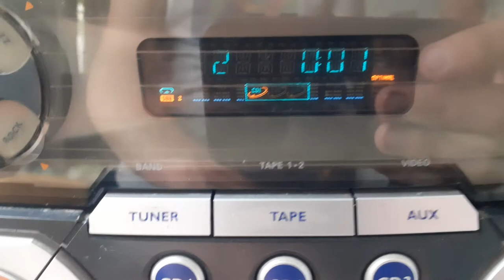Réparation d'une chaine hifi récupérée.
Petite vidéo réparation changement de courroie et de visses.
Bonne vidéo.